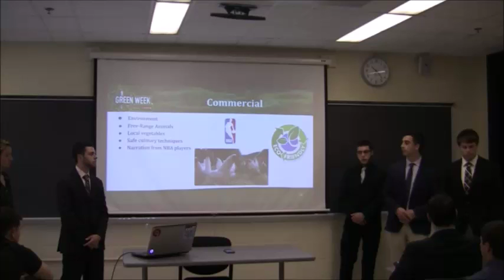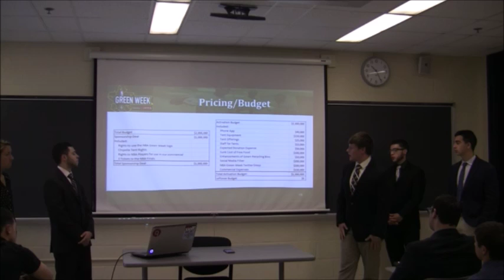Chipotle Presentation - Personal Website